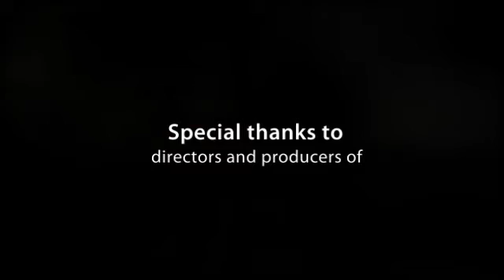Toast of the Town: Film Edition